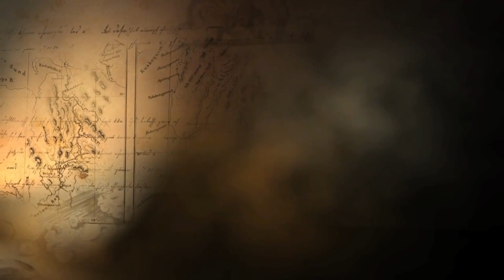Sengaja Dirusak, Begini Bentuk Bangunan Kuno Yang Ditemukan Dinding Kerajaan Majapahit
Terlebih, adanya temuan struktur dinding berukuran sekitar dua meter persegi. Yang berada sekitar tiga meter di barat temuan struktur utama sepanjang 24 meter. Disinyalir, gapura regol itu didirikan di antara dua dinding tersebut. Sehingga pengunjung situs berbelok melewati dua dinding tersebut untuk memasuki halaman. ”Sebenarnya ini asumsi dangkal dengan memperhatikan temuan artefak berupa struktur di sekitar pagar dan fragmen genting di sekitar galian. Kita gabungkan temuan itu untuk kami lakukan asumsi. Jadi masih belum faktanya, jadi memang harus dikaji lagi,” bebernya.

Menurut Pahadi, kemungkinan pola gapura situs peninggalan Kerajaan Majapahit itu masih luas. Terlebih masih belum ditemukannya sudut dinding terluar di sisi barat situs tersebut. Sehingga tidak menutup kemungkinan jika ditemukan sudut, pola lain dari pintu masuk situs bisa terungkap. ”Secara struktur, kami masih belum menemukan pondasi gapura yang mengarah pada Paduraksa maupun Bentar. Kami masih belum menemukan itu di tengah. Mungkin saja struktur itu masih ke selatan lagi,” terangnya.

Bahkan, lanjut Pahadi, tidak menutup kemungkinan struktur bangunan situs tidak menggunakan gapura masuk. Itu layaknya Candi Penataran di Blitar yang hanya meletakkan patung Dwarapala sebagai penanda pintu masuk candi. ” Jadi apakah ada struktur gapura atau tidak sama sekali? Kemungkinan-kemungkinannya masih luas,” sebutnya.

Kini, pihaknya berupaya melakukan kajian dan penelitian lebih lanjut guna mengungkap struktur gapura bangunan suci umat hindu tersebut. ”Ini dugaan awal saja, hipotesis lah, untuk kami lakukan penelitian lebih detil lagi. Ada beberapa pendekatan yang harus kami lakukan. Salah satunya dengan cara analogi. Apakah ada bangunan atau kompleks candi yang sejenis itu,” tandas Pahadi.